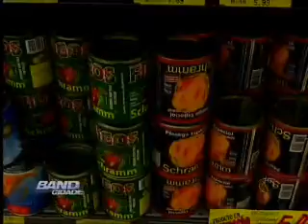BAND CIDADE CAMPINAS - 23/12/2014 - BLOCO 3